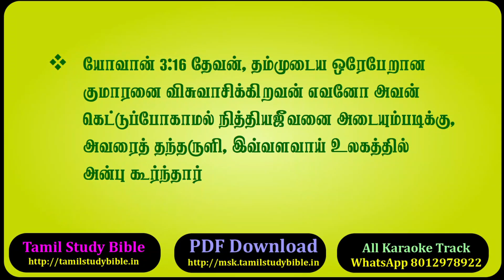அதிசயமான தேவன் - பிரசங்க குறிப்புகள்